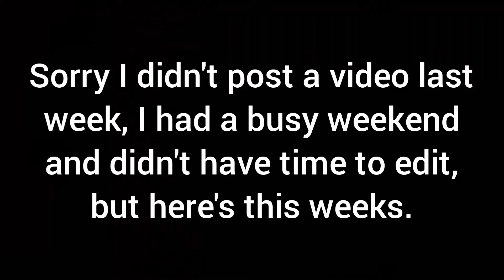The Creepiest Place I've Ever Been (Abandoned Sportsmans Island)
After months of drought most of the Mississippi was dried up so we could walk right to the island, it opened in 1949 and closed sometime in the 1970s.